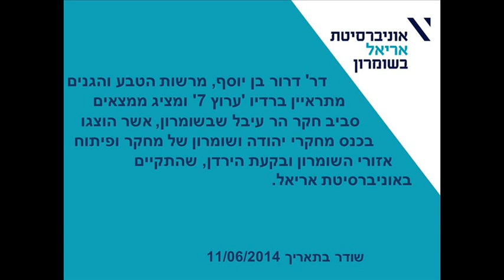קוביה להטלת גורל | ממצאי החפירות בהר עיבל בשומרון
דר' דרור בן יוסף, מרשות הטבע והגנים, מתראיין ברדיו 'ערוץ 7' ומציג ממצאים סביב חקר הר עיבל שבשומרון. בין הממצאים: קובייה להטלת גורל אשר הוצגה בכנס מחקרי יהודה ושומרון של מחקר ופיתוח אזורי השומרון ובקעת הירדן. שנערך באוניברסיטת אריאל.